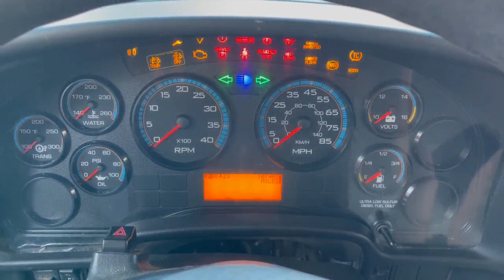2012 International CE PB10500 48 Passenger School Bus 107,399 Miles